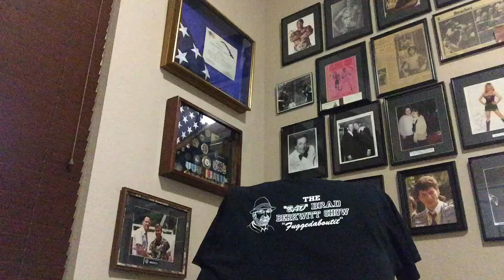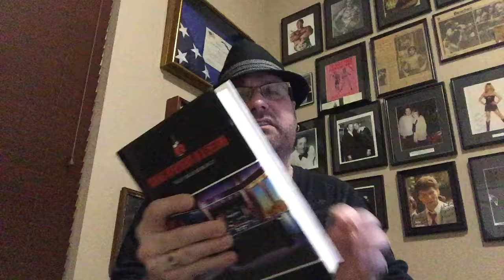MESSAGE to Antonio MargaCHEATER, Rocky Marciano SHOCKER & "GGG"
Correction: I meant to say "HandWraps" it was Luis Resto with the padding. So before you correct, I am correcting myself on this one..

RSR Video Email Bag
"Bad" Brad Berkwitt Hosts another RSR Video Email Bag.